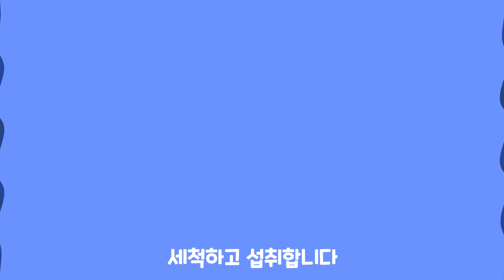식중독 예방을 위한 5가지 수칙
명절에 찾아오기 쉬운 첫 번째 불청객은? ‘식중독’.
세브란스병원에서 알려주는 ‘식중독 예방 수칙 다섯 가지’를 확인하고,
사랑하는 사람들에게 공유해 주세요.
건강하고 행복한 명절 보내세요!